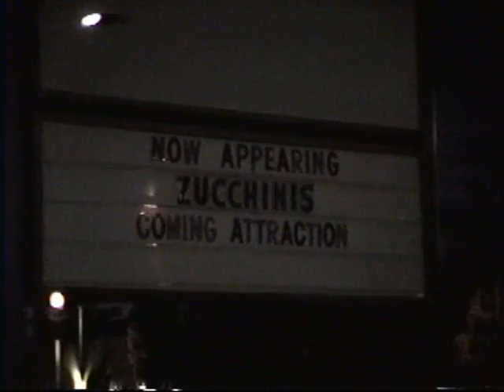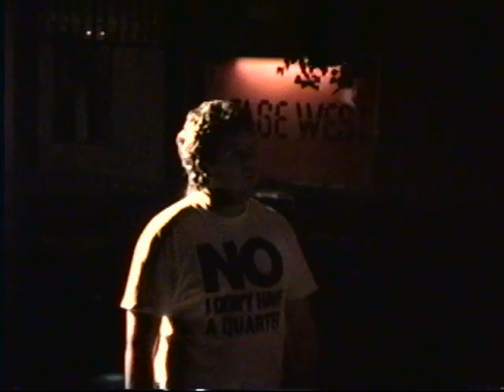Lost Tapes:The Flying Zucchinis Part 6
This was filmed as a promotional tool for the Flying Zucchinis 14 ½ year tour, but was scrapped as the band soon broke up. This original tape was forgotten and presumed lost until now. I hope you enjoy